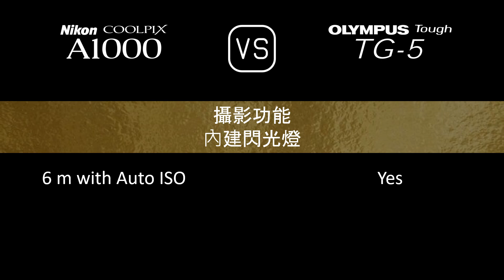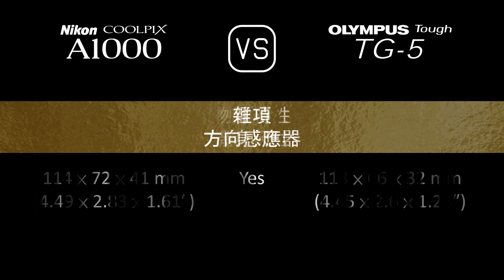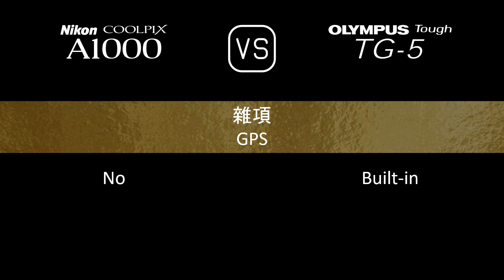Nikon Coolpix A1000 與 Olympus Tough TG-5 的規格比較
本片是 Nikon Coolpix A1000 與 Olympus Tough TG-5 的功能概述和規格比較 (comparison of specifications)，希望對您有所啟發。感謝您的支持。

00:24 推出
00:32 機身
00:41 影像感測器
01:05 影像
01:21 光學與對焦
02:06 屏幕
02:26 取景器
02:42 攝影功能
03:43 錄像功能
03:59 儲存
04:04 連接性
04:32 物理特性
04:52 雜項